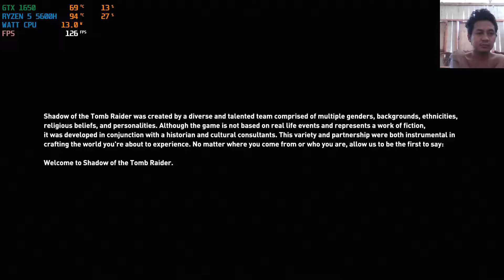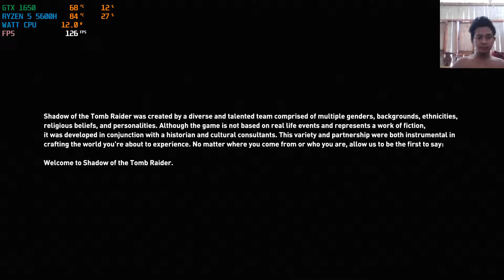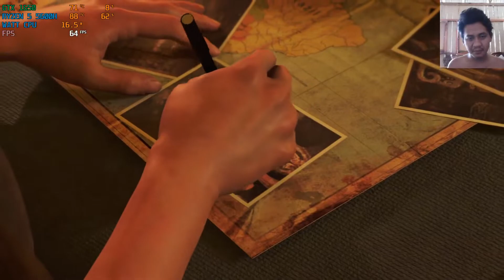TOMB RAIDER TEST ON LENOVO IDEAPAD GAMING 3 | RYZEN 5 5600H + GTX 1650 | GRAPICH HIGH SHADOW NORMAL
SETTINGAN GRAPICH

DLSS                             : OFF
PRESET                        : HIGH
TEXTURE QUALITY    : HIGH
TEXTURE FILTERING : 4x ANISOTROPIC
SHADOW QUALITY    : NORMAL
ANTI-ALIASING          : TAA

Bukan Pro Player
Device : Lenovo Idepad Gaming 3
Recorder : OBS Studio